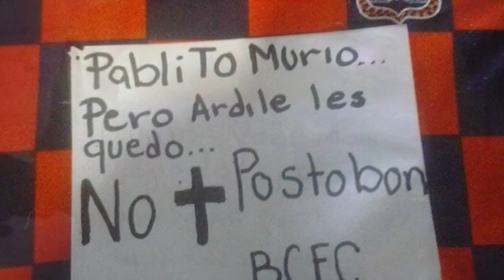JUGADA DETERMINANTE (A/NAL-PATRIOTAS)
Fecha 18 Liga PO$TOBON 2014 - II
Nacioanal 2 - 0 Patriotas
Estadio Atanasio Girardot
Arbitro: Jorge Sierra